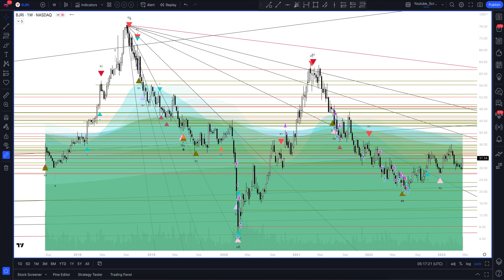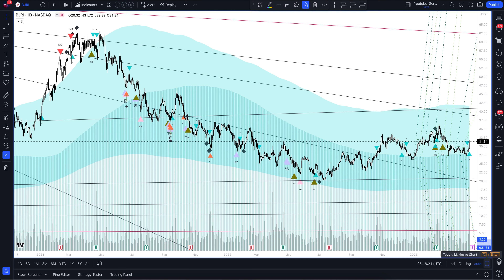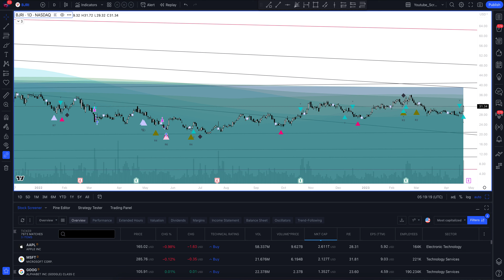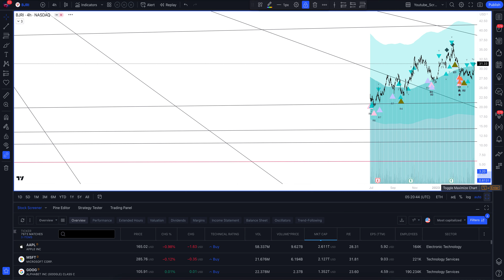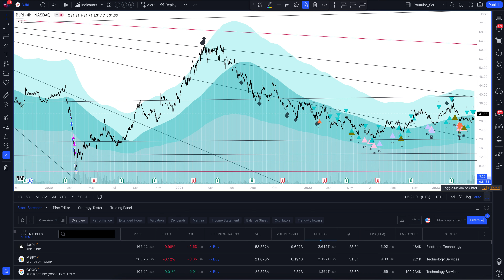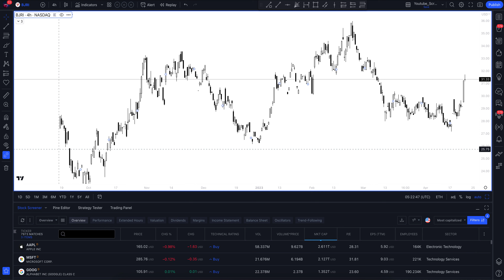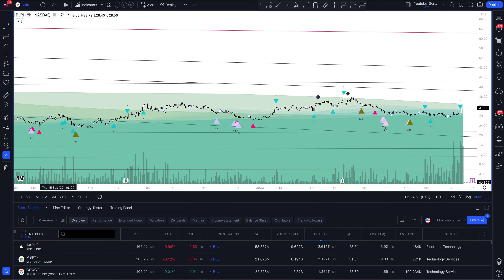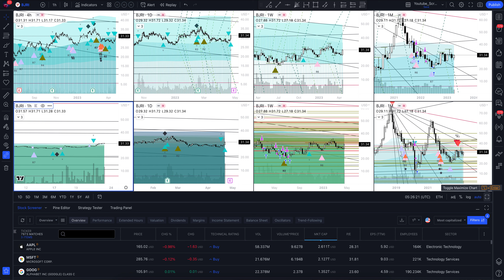Прогноз цены BJ's Restaurants Inc (BJ'S RESTAURANTS, INC) на сегодня и 2023 год. Инвестиции в BJs Re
В этом видео вы увидите полный обзор и профессиональную аналитику BJ's Restaurants Inc на всех временных интервалах, а также узнаете покупать или продавать BJ'S RESTAURANTS, INC сегодня и на будущей неделе. Учитывая, что мы проводим анализ месячных таймфреймов для BJRI - это вам поможет сделать прогнозы любой временной интервал. Будь вы начинающий с нуля трейдер или адепт инвестиций - это видео однозначно даст вам полное понимание рыночной ситуации.

Если вас интересует прогноз BJ's Restaurants Inc на сегодня и завтра - смотрите аналитику BJ'S RESTAURANTS, INC на часовом таймфрейме.
Если вы трейдер и вас интересует прогноз цены BJ's Restaurants Inc на день - смотрите аналитику BJ'S RESTAURANTS, INC на дневном таймфрейме.
Если вы инвестор и вам нужен прогноз цены BJs Restaurants Inc на неделю - смотрите аналитику BJ'S RESTAURANTS, INC на недельном интервале.
Если вы профессиональный инвестор и вам интересен прогноз цены BJs Restaurants Inc на 2023 год - смотрите анализ BJRI на месячном интервале.

Вся аналитика сделана с помощью профессионального торгового индикатора The Waved™ Premium. В ней вы найдете торговые сигналы для BJ'S RESTAURANTS, INC, VSA анализ BJs Restaurants Inc, технический анализ BJRI, сигналы дивергенции для BJRI, обзор торговых паттернов. И узнаете вырастет или упадет цена в ближайшее время. BJ's Restaurants, Inc. участвует в владении и эксплуатации ресторанов повседневной столовой. Фирма управляет рестораном и пивоварней BJ, рестораном и пивоварением BJ, пиццей и грилем BJ или грилем BJ. Он предлагает пиццу, закуски, специализированные салаты, супы, пасты, бутерброды, закуски, десерты и проприетарное ремесло. Компания была основана в 1978 году и со штаб -квартирой в Хантингтон -Бич, штат Калифорния.